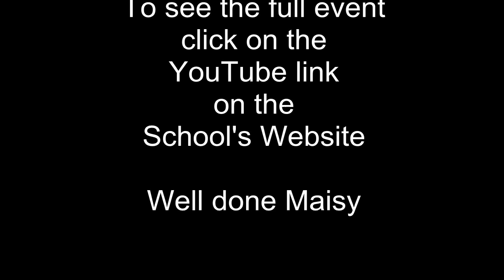Oakbank's Got Talent 2013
This episode is an Oakbank's Got Talent 2013 special.
Clips of all the acts, with the presentation of Runner Up Georgie Reynolds and Winner Maisy Burridge.